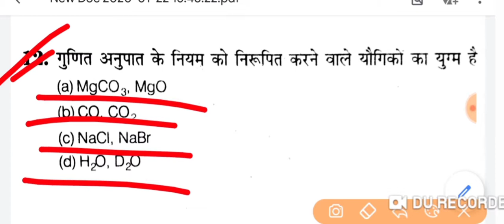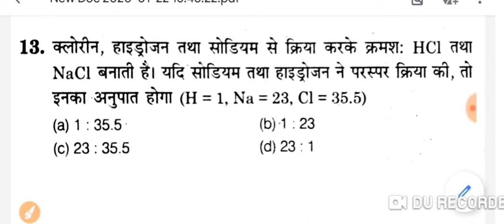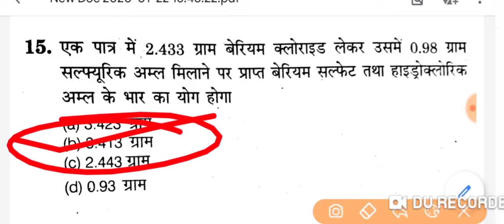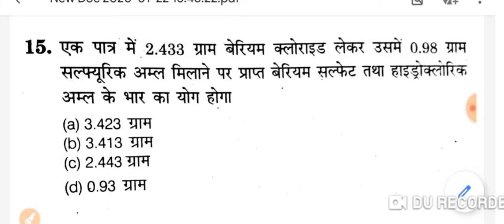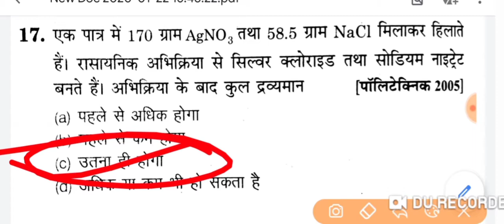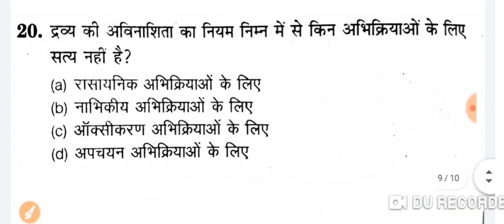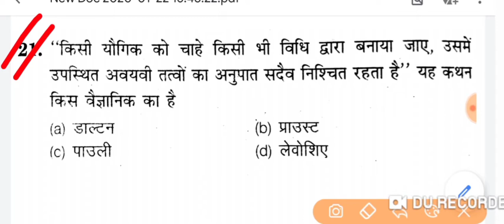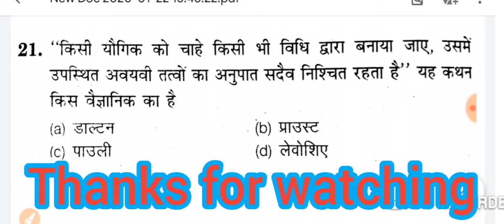polytechnic entrance exam preparation#jeecup2020,chemistry top 10 question,रासायनिक संयोग के नियम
धन्यवाद।